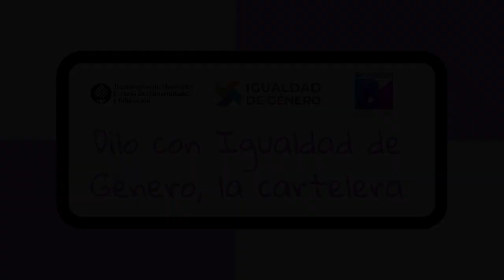Cartelera | CINECLUB | Blua Media